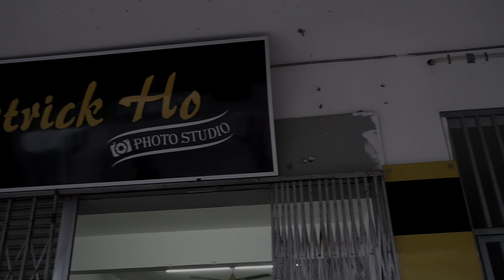MISS PETITE UNIVERSE INTERNATIONAL SARAWAK 2021 Sibu/Mukah/Kapit. (photo shooting Behind The Scene)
MISS PETITE UNIVERSE INTERNATIONAL SARAWAK 2021
Profile Shoot of Out Finalist of Miss Petite Universe International Sarawak 2021 (Sibu/Mukah/Kapit)
Photography : Patrick Ho
PATRICK HO PHOTO STUDIO